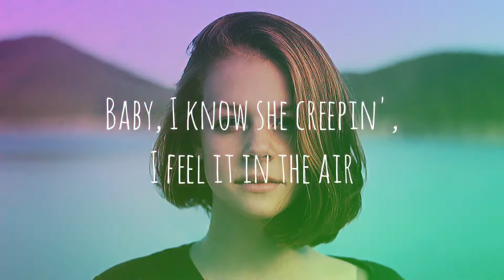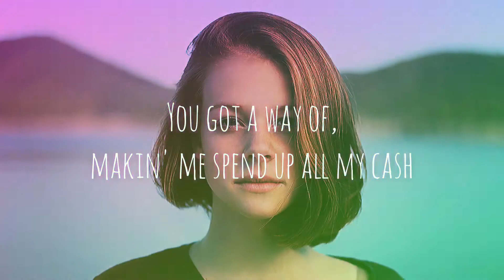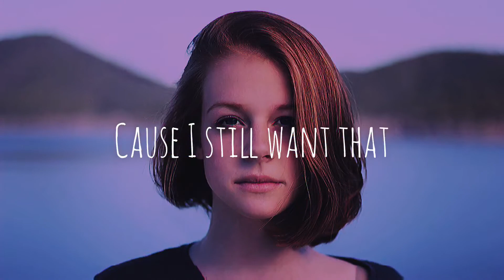Savage Love (Lyrics) - Jason Derulo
But your
Savage love
But your
Savage love
Ooh-la-la-la
Ooh-la-la-la
Your savage lo-lo-love
Ooh-la-la-la
Your savage lo-lo-love
Ooh-la-la-la
You could use me
Baby
Savage love

Source: LyricFind
Songwriters: Jacob Kasher Hindlin / Jason Derulo / Joshua Nanai / Philippe Greiss